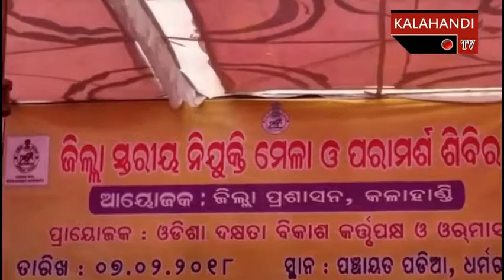କଳାହାଣ୍ଡି ପ୍ରଶାସନ ତରଫ ରୁ ଧର୍ମଗଡ ରେ ନିଯୁକ୍ତି ମେଳା